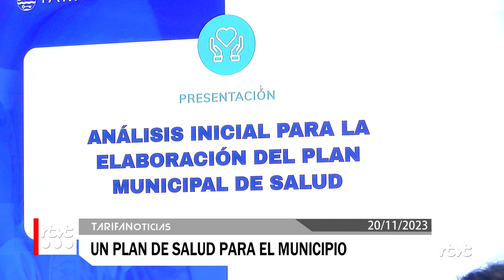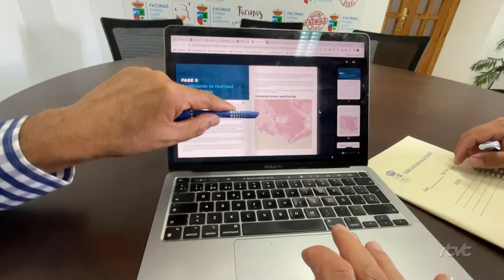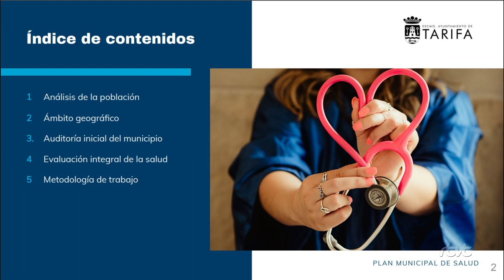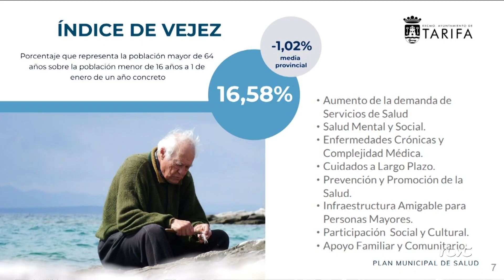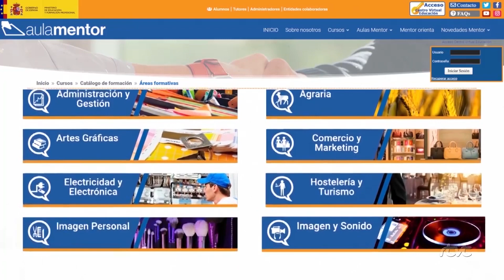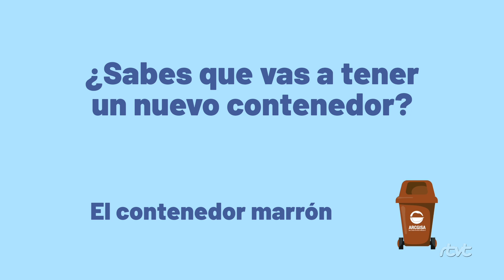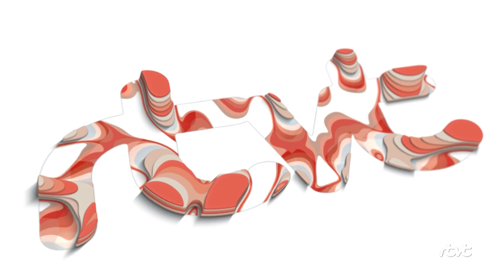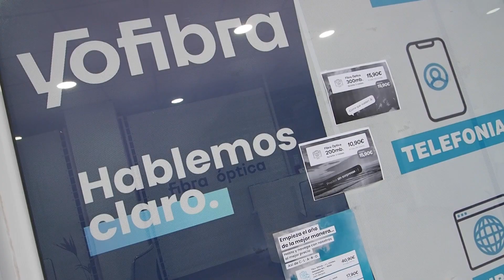TarifaNOTICIAS 20 DE NOVIEMBRE DE 2023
Edición de lunes 20 de noviembre de 2023 del informativo local TarifaNOTICIAS. Presenta: José Manuel Ulloa.